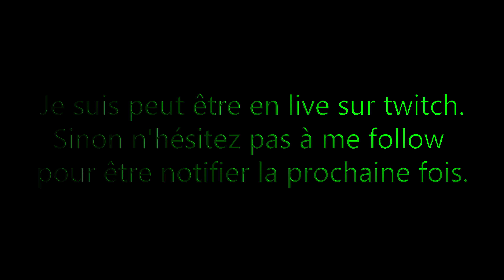[VANDALE] 26kills 10.1k dmg (88h de jeu)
Même nombre de kills que mon ancien record mais un peu plus de dégâts.